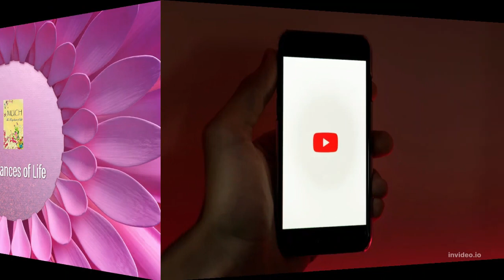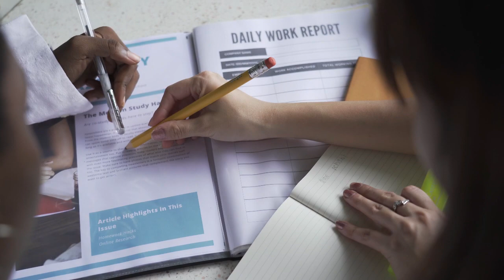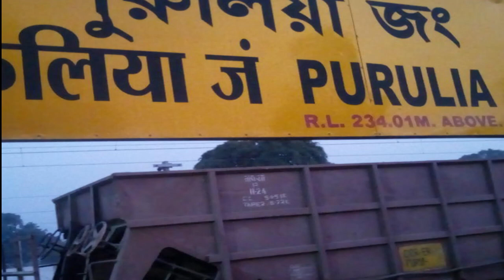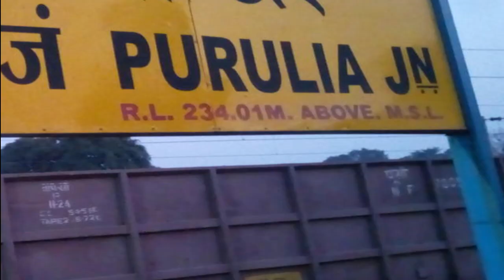TerrifyingTrue Scary Stories|Terrifying Bangla Stories/Bangla Vuter Golpo/Teachers day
SISTER MARY/Bangla Vuter Golpo/||Scary True Stories/Bengali Voyer golpo.

Copyright:
PLEASE NOT THST THIS VIDEO IS COPYRIGHT PROTECTED. CANNOT BE USED WITHOUT CONSENT OF THE OWNER/MGT OF THIS VIDEO.

Content of the Video:
0:00 Introduction
01:17 True Story of Purulia
03:03 Somnath Woke up suddenly at night and saw someone standing near
03:23 He saw his mentor Sister Mary in his Room
05:10 Sister Mary's has taken Somnath to a cemetery near school
08:00 Somnath came to know that he has met a spirit of his beloved teacher
08:05 conclusion